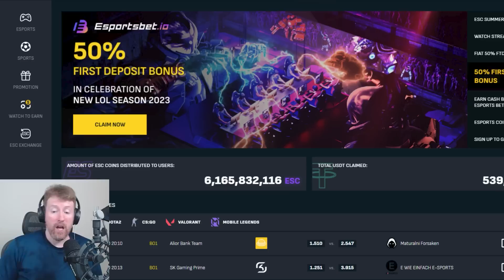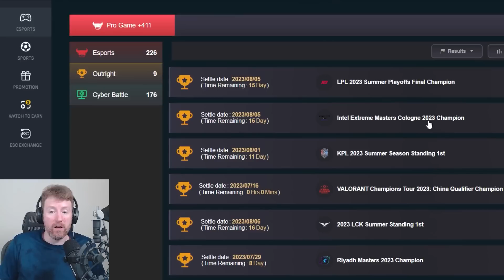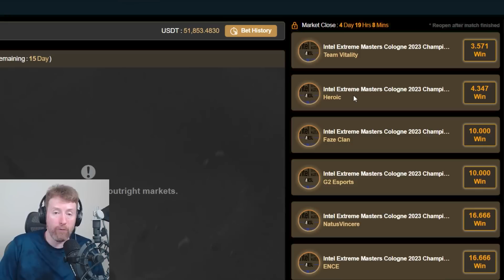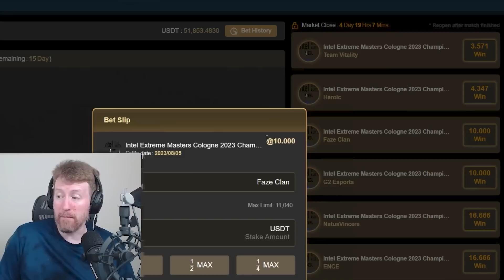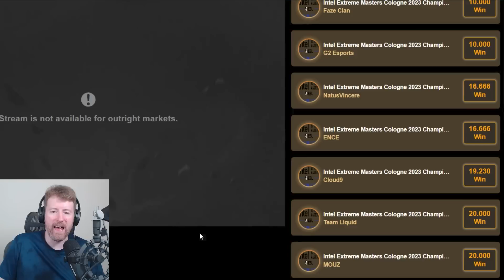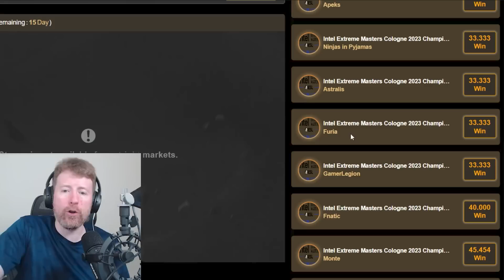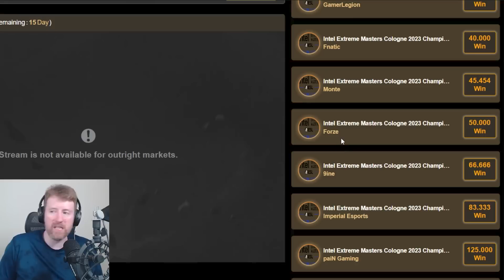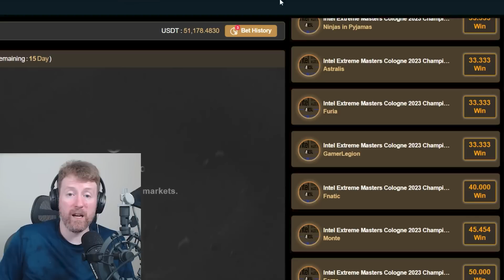Na'Vi the ULTIMATE Dark Horse Team??; Thorin Reveals IEM Cologne Outright Predictions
Esports Bet is a crypto friendly platform for Esports entertainment and Esports streaming, including LOL, CS:GO, DOTA2, PUBG and AOV.